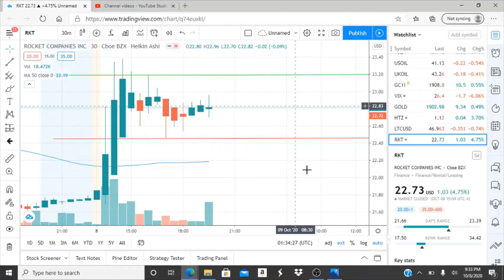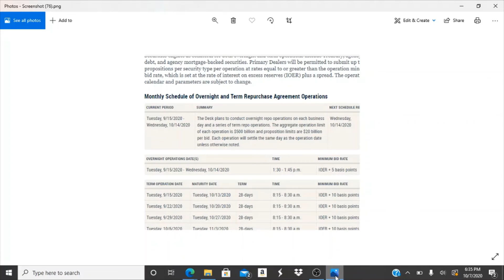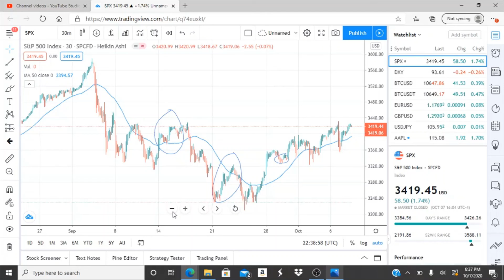Rocket companies inc rkt stock chart analysis